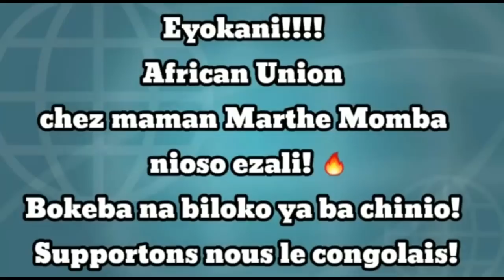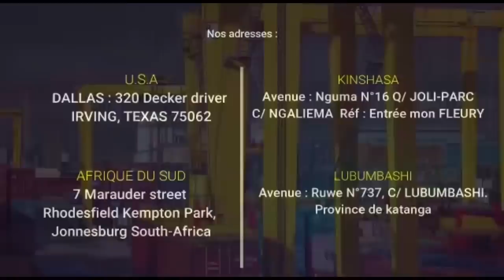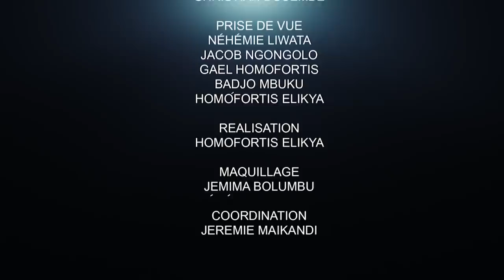CRITIK INFOS 04.06.21 ENFIN FATSHI RÉPOND À TSHIANI : QUI A COMPRIS ?